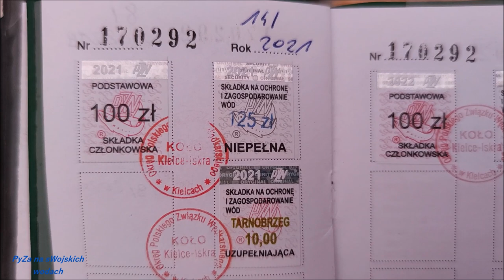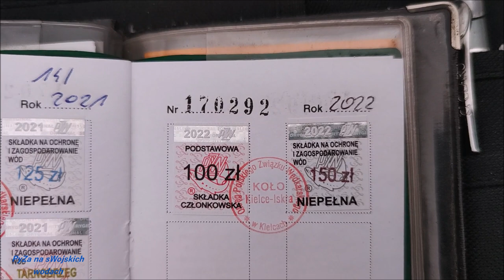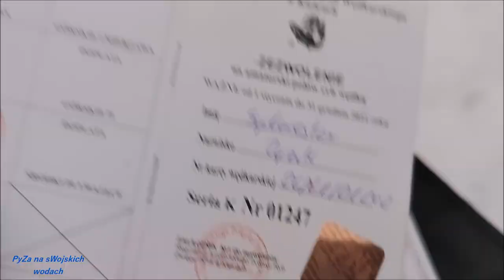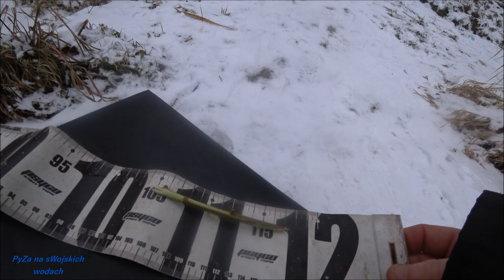Łowienie spod lodu na zakończenie roku cz 1/2